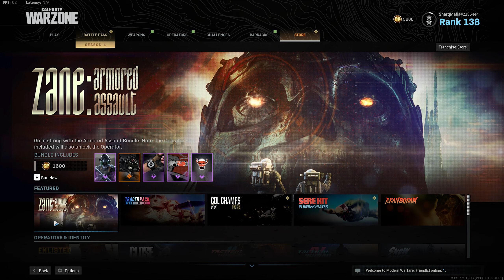Call Of Duty Modern Warfare Zane Armored Assault Bundle Purchase Plus Panzer Skin and Gameplay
SharqMafia Call Of Duty Modern Warfare Zane Armored Assault Bundle Purchase Plus Gameplay With Panzer Zane Skin Skin and Palliser Light Machine Gun.